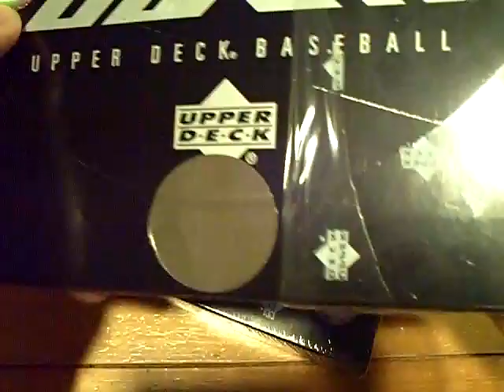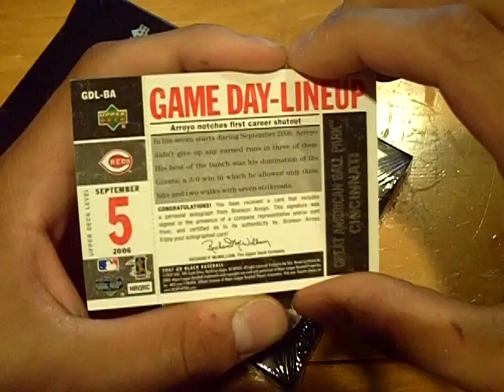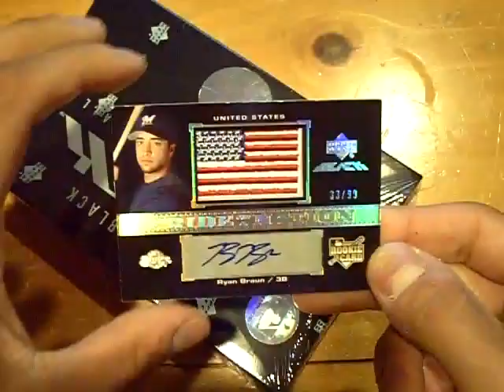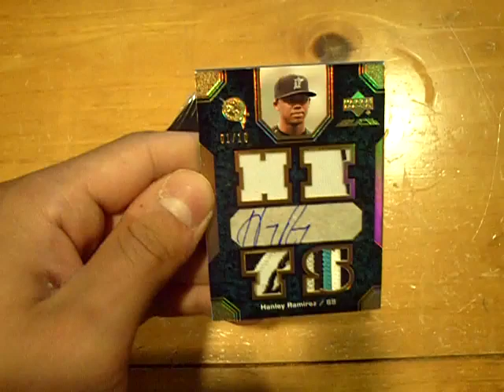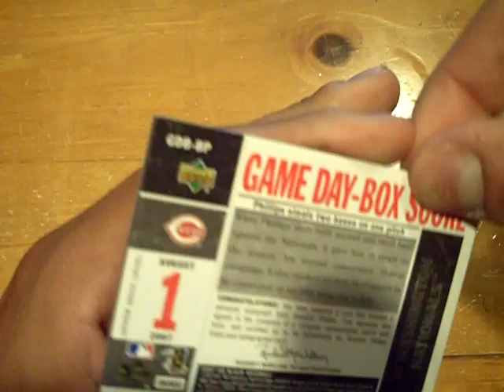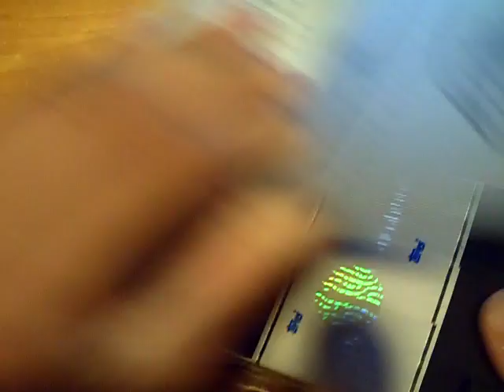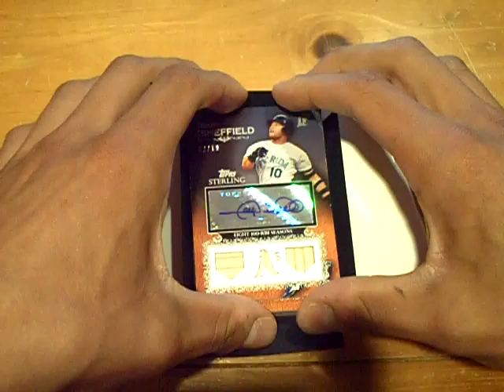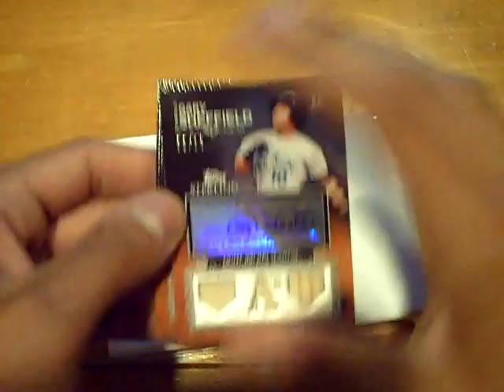2007 UD Black and 2009 Topps Sterling Baseball 3 Box Break!